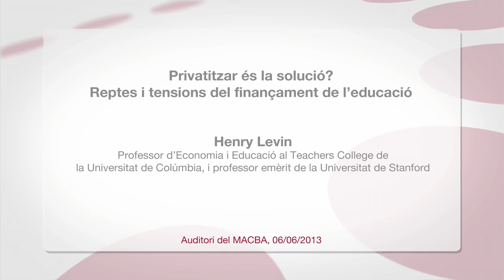Henry Levin - Privatitzar és la solució? Reptes i tensions del finançament de l'educació (resum)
Resum del Debat d'Educació amb Henry Levin, professor d'Economia i Educació al Teachers College de la Universitat de Colúmbia, i professor emèrit de la Universitat de Stanford. Acte organitzat per la Universitat Oberta de Catalunya i la Fundació Jaume Bofill amb la col·laboració del MACBA.